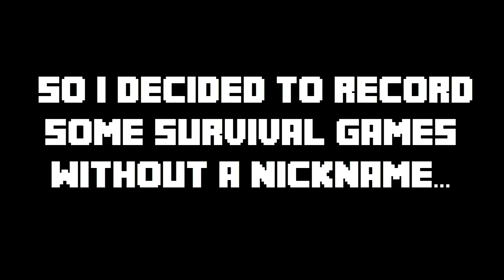FRANK! | Survival Games!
SO YEAH. FRANK RULES... Kinda. Make sure to like!

HiveMC.eu

Outro Song!:
Tall Ships - Best Ever (Draper Remix)